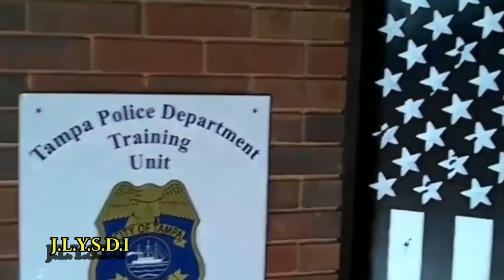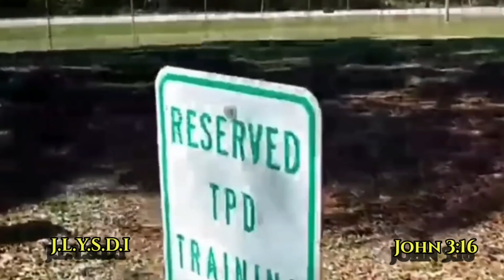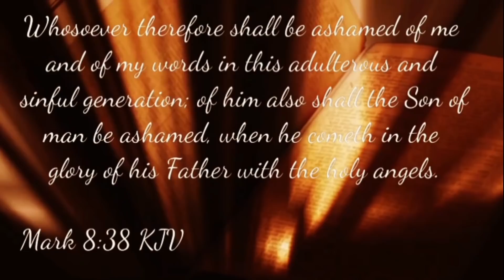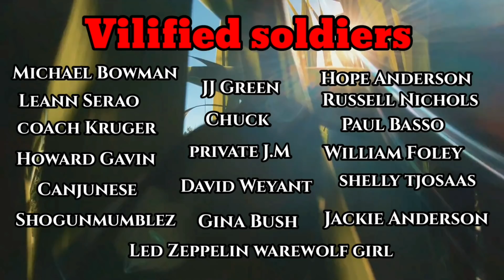1A Jackwagons #275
Members

Head Honchos
👑 Robert Morley
👑 Adam Ruth
👑Dennis Looney
👑blessed with a perfect life
👑Richard Strong

Special Operations unit
💥Special Operations unit
💥WW Goddess Of Truth M
💥Joshua Lee
💥Jennifer Kline
💥Scryp Kat
💥Hank's Corner
💥Richard Norris
💥Ron Clement
💥Chris Reynolds
💥KING LEO 9
💥Pedro O’Shaughnessy
💥Miss damia
💥KING LEO 9
💥Private J.M
💥Ironbite A.D.
💥Christie Gillilan
💥tim4pele
💥etohprn
💥Ed Griggs
💥ATV thunder

Vilified Soldiers
🪖JJ Green
🪖Jackie Anderson
🪖KING LEO 9
🪖Chuck M
🪖shelly tjosaas
🪖Chris G
🪖Hope Anderson
🪖Cajunese
🪖LED_ZEPPELIN- WarewolfGirl-73
🪖David Weyant
🪖Private J.M
🪖David Weyant
🪖Howard Gavin
🪖ShogunMumblez
🪖Coach Kruger
🪖Paul Basso
🪖Private J.M
🪖Russell Nichols
🪖Michael Bowman
🪖Leann Serao
🪖William Foley
🪖Gina Bush